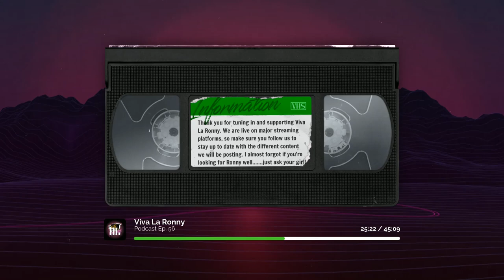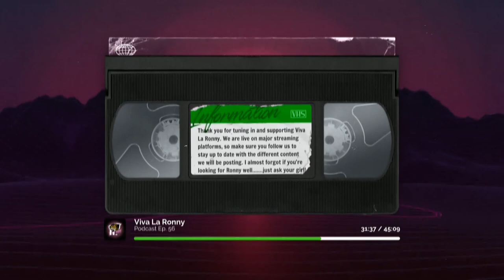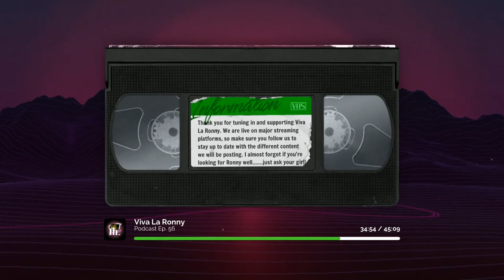Viva La Ronny Podcast Ep.56 : Hoeformers Rise Of The Ronny